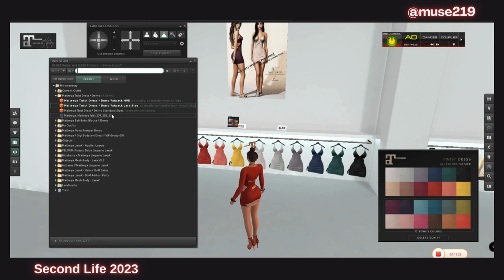Maitreya LALA X Body + Bali Blouse - Second life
Maitreya LALA Bali Blouse Is summer dateoutfit  for Maitreya LALA X Body

Hopefully will be updating for Maitreya LALA X Body as possible as soon!

*The virtual Fashion Maitreya has been active in second life since 2007.

*Maitreya is a Sl fashion brand in the virtual world of Second Life.

 *Maitreya is a brand in Second Life, a virtual world where users can create avatars and interact with other users.

*Maitreya is known for creating high-quality mesh clothing and footwear for female avatars ,

 and is also the creator of the Lara mesh body.

♥Hey , Guy